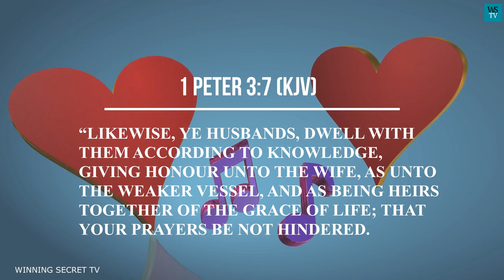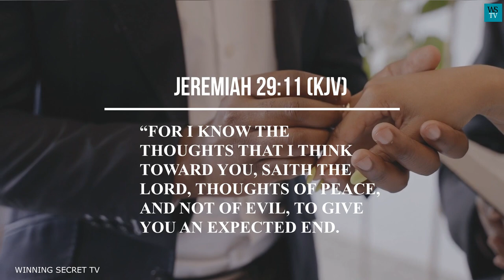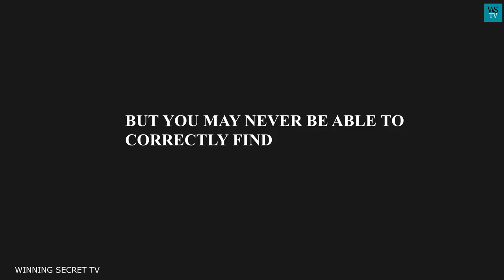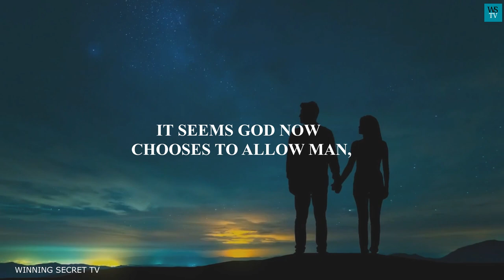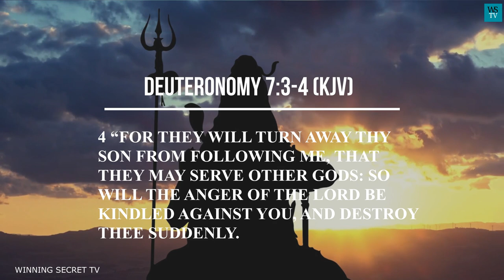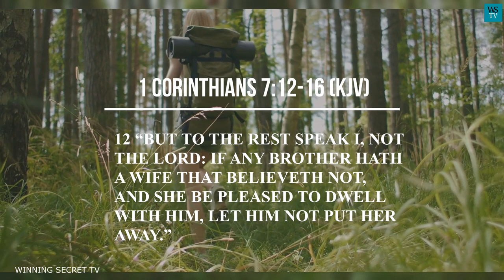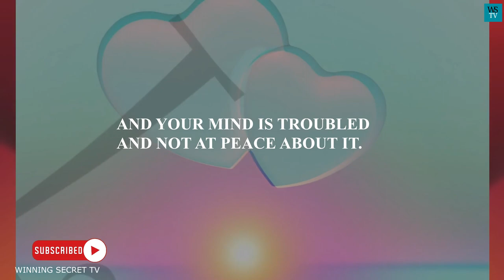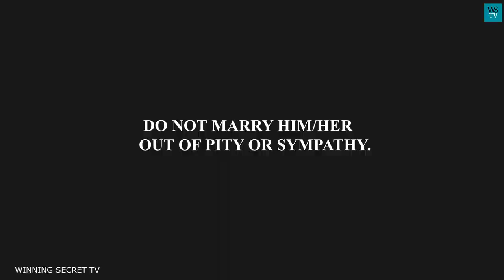Marriage | Four Ways God Will Show You Who To Marry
THE WILL OF GOD ON WHO YOU SHOULD MARRY.

GOD LOVES FAMILY.

 A PEACEFUL HOME IS HIS WISH, AND DELIGHT FOR EVERY CHRISTIAN HOME.

 HE HATES CRISES AT HOME OR IN THE MARRIAGE.

PERHAPS, THAT MAY BE THE REASON, HE EVEN GUIDED OUR FATHERS IN THE PAST, INTO MAKING THE RIGHT CHOICES IN THEIR MARRIAGES, EVEN WHEN THEY DID NOT FOLLOW HIS GUIDELINES NOR ACKNOWLEDGE HIM.

AS A MATTER OF FACT, THE BIBLE STATED CLEARLY, THAT CRISIS AT HOME, OR IN MARRIAGE HINDERS PRAYERS FROM BEING ANSWERED.

 1 PETER 3:7 (KJV)

“LIKEWISE, YE HUSBANDS, DWELL WITH THEM ACCORDING TO KNOWLEDGE, GIVING HONOUR UNTO THE WIFE, AS UNTO THE WEAKER VESSEL, AND AS BEING HEIRS TOGETHER OF THE GRACE OF LIFE; THAT YOUR PRAYERS BE NOT HINDERED.

 IT, THEREFORE, MEANS, THAT IF YOU WANT GOD TO ANSWER YOUR PRAYERS (ALL THINGS BEING EQUAL) DON'T SUSTAIN CRISIS AT YOUR HOME.

GIVE HONOR AND UNDERSTAND EACH OTHER, AND TREAT EACH OTHER WITH RESPECT AND DECORUM.

BE GENDER-SENSITIVE AND EMOTIONALLY INTELLIGENT.

THESE WILL TAKE LEARNING AND MENTAL DEVELOPMENT.

OTHERWISE, YOU RISK YOUR PRAYERS NOT BEING ANSWERED.

AND TO CURB CRISIS AT HOME OR IN MARRIAGE, THERE ARE CERTAIN ACTIONS YOU MUST TAKE.

AND THEY HAVE BEEN INSTRUCTED BY GOD.

 ONE IS THAT YOU MUST SEEK THE WILL OF GOD, IN CHOOSING OR MAKING THE CHOICE OF WHO TO MARRY.

 SO THAT EVEN IF AT ANY TIME CHALLENGES COME, YOU CAN BOLDLY GO TO GOD FOR A SOLUTION.

BECAUSE YOUR MARRIAGE WAS CONSTITUTED ACCORDING TO HIS WILL, FOLLOWING HIS GUIDELINES AND DIRECTIVES.

  GOD'S WILL IS ALWAYS THE BEST FOR US.

AND IT IS ALWAYS MEANT TO MAKE US AND NOT TO MAR US.